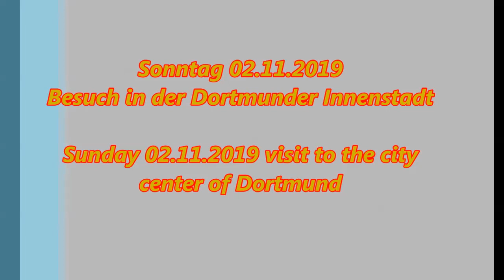Besuch in der Dortmunder Innenstadt 2019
deutsch - englisch
Es war fantastisch, dass Wetter spielte mit, was wollte man mehr.

 It was fantastic that the weather played along with us, what more could you ask for.